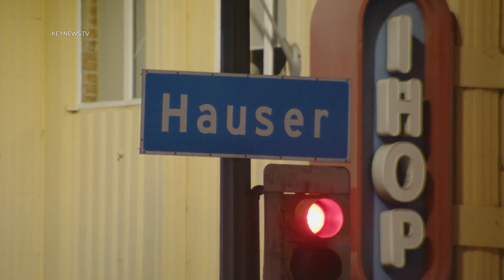LAPD involved in collision in Mid-Wilshire area